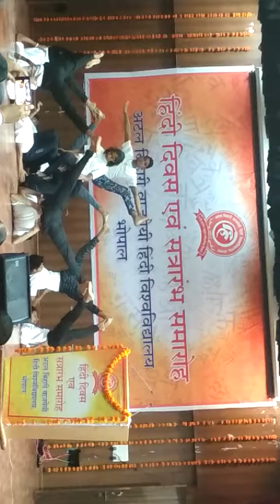Yog Dance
Atal university